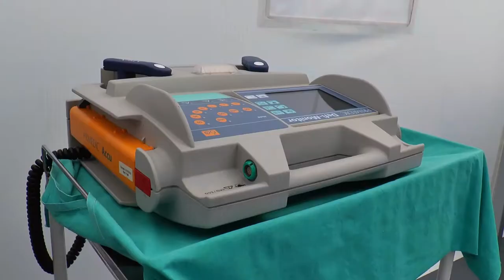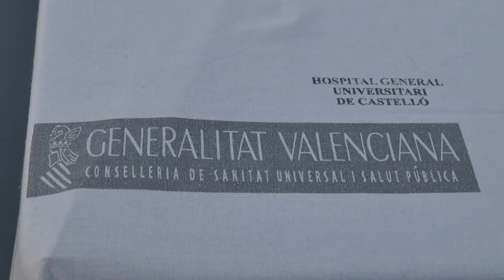Los sanitarios de la Comunitat reciben la primera dosis contra la Covid- 19 | Cecova TV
Los profesionales de la salud de la Comunitat Valenciana, que pueden recibir la administración de la vacuna contra el Covid- 19, han sido vacunados a lo largo de la pasada semana. Una vacuna que tiene un proceso de preparación concreta y unas particularidades que han obligado a llevar una organización más meticulosa. A lo largo de esta semana, las personas y personal sanitario de residencias y centros sociosanitarios recibirán la segunda dosis de esta primera vacuna de Pfizer y BioNTech.